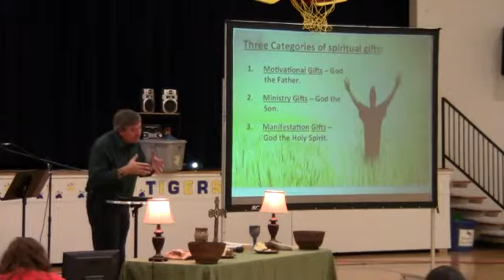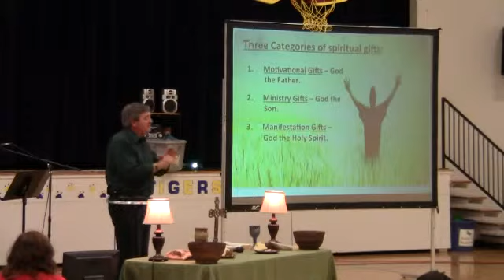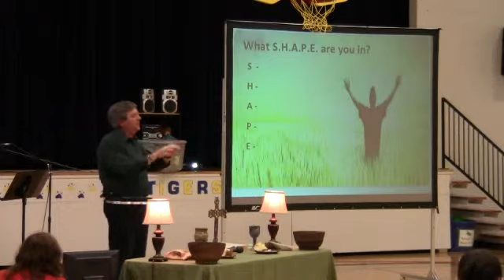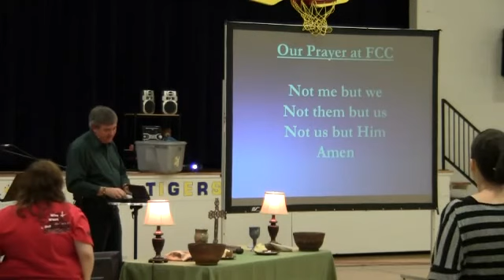What Can You Do? (Oct 13, 2013)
A sermon from Ephesians 4 about ministry gifts. From the series on Spiritual Gifts.